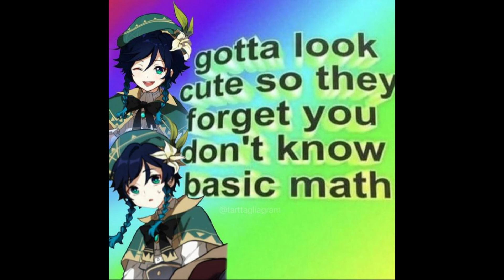Gotta Look Cute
Math is stupid and boring